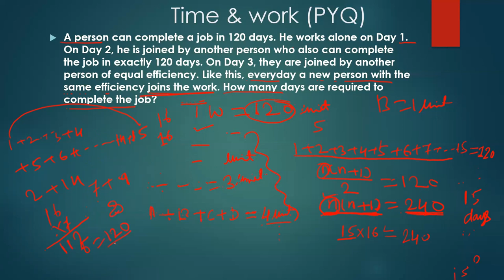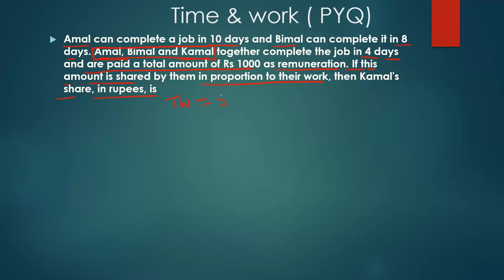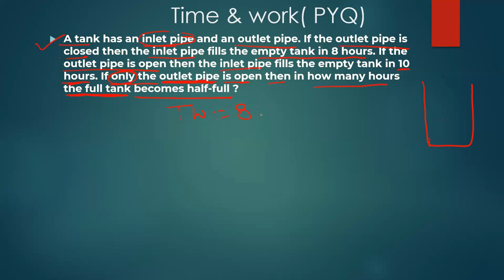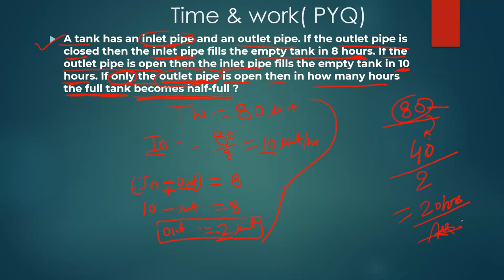CAT 2017 Time & work Question solution